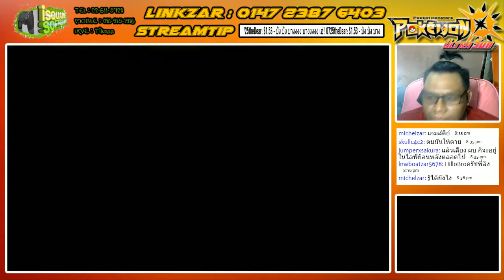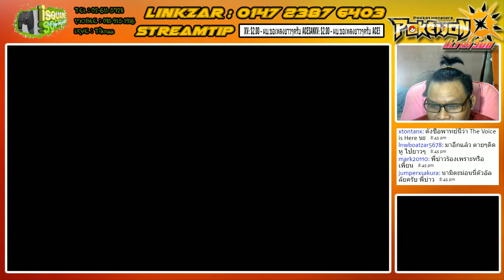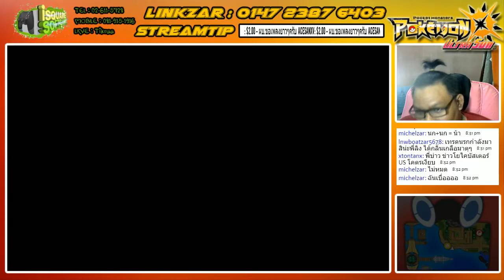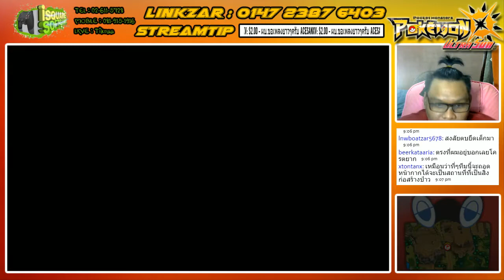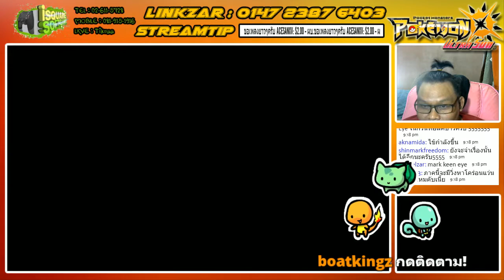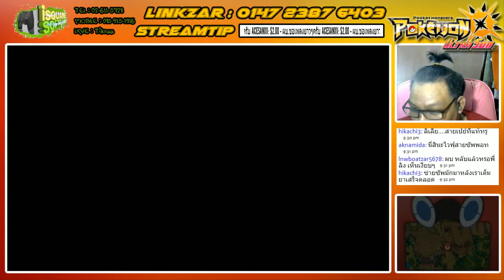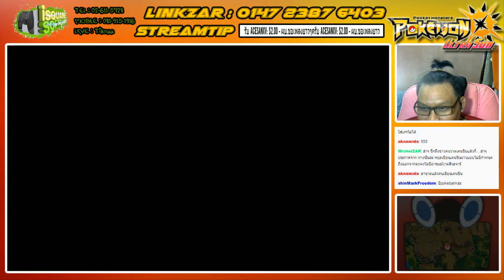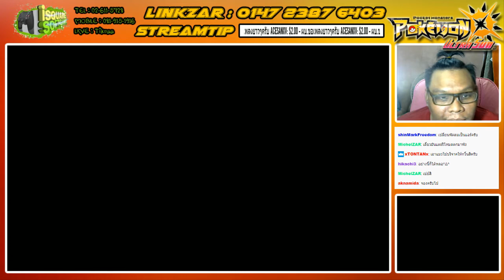[3DS] Pokemon UltraSun #13 [ลิเลียสายเปย์]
สปอนเซอร์ของช่องพี่ลิงเองครับ MBK iSquare Soft Game
มีทุกอย่างให้คุณเลือกสรรห์ไม่ว่าจะเป็น 3DS / Ps3 / Ps4 / WiiU / NS
โอ๊ย บลาาๆๆๆครับ ที่สำคัญพี่นิ๊กกับพี่ติ๊กแกคุยง่ายครับ น่ารักทั้งคู่เลย
แถมส่งของให้โคตรไวมากอีกตะหาก มาอุดหนุนกันเยอะๆนะครับ ♥
iSquareSoftGame ชั้น 6 MBK
- มือถือ 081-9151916 หรือ 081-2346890

*** หรือผ่านบัญชีธนาคารกสิกร
►►► ชื่อบัญชี วรพงศ์ ลิมังกูร 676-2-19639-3
*** และแบบtwalertsก็มีนะจ๊ะ
*** ติดต่อพี่ลิงได้ที่ :3
► Fanpage : goo.gl/P1BYWN
► Group LiveStream : goo.gl/mzAmLa
► Steam : goo.gl/hxLRAA
► MyLive : goo.gl/JhM4oc